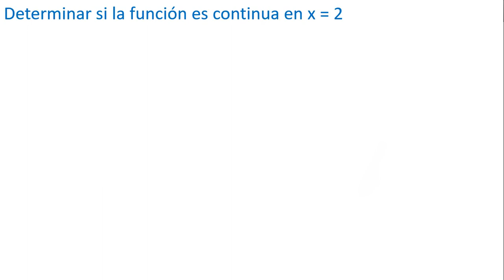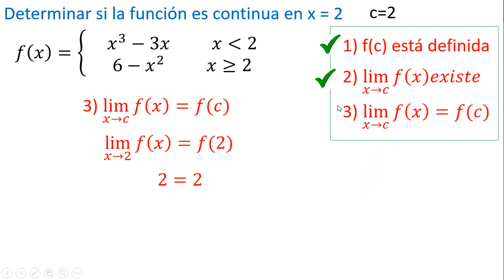FUNCIÓN CONTINUA EN UN PUNTO CON FUNCIONES A TROZOS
explicación paso a paso de una función continua en un punto con funciones a trozos.